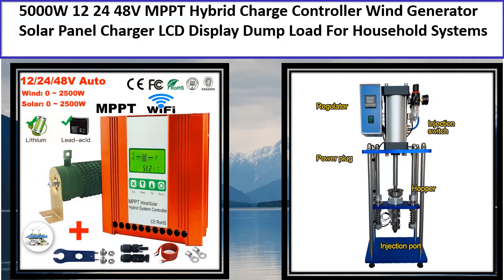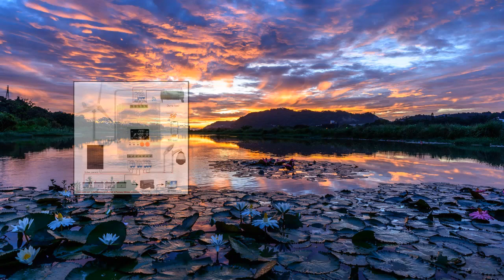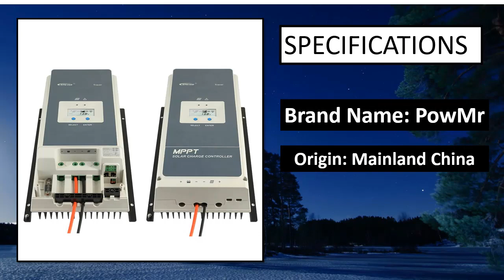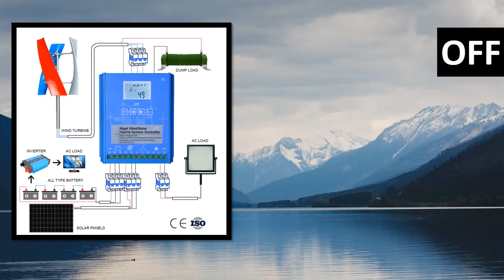5 Best MPPT Solar Charge Controllers Review 2023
5 Best MPPT Solar Charge Controllers Review 2023

👉99 Best Solar Charge Controller List On Aliexpress

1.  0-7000W Wind Solar Hybrid Charge Controller with Equalizer

2.  EPEVER MPPT Solar Charge Controller Backlight Tracer

3. 3000W 12V 24V 48V MPPT Solar Charge Controller Wind Solar

4. 5000W 6kw 12 24 48V MPPT Hybrid Charge Controller

5. 12V 24V 48V 60V 72V 96V 230VDC MPPT Solar Charge Controller

mppt
mppt charge controller
epever mppt
mppt solar
mppt controller
mppt regulator
mppt 75 15
solar panel controller
charge controller solar
solar charge controller price
regulator mppt
mppt solar charger
mppt solar controller
mppt solar regulator
powmr mppt 60a
epever tracer
mppt charger
mppt 150 35
mppt solar charge controller price
mppt tracker
mppt charge controller price
makeskyblue
mppt 60a
epever mppt 30a
best solar charge controller
mppt rover
powmr mppt
epever mppt solar charge controller
epever solar charge controller
epever mppt 40a
charge controller price
mppt 30a
48v solar charge controller
kings mppt solar regulator
renogy mppt
30 amp solar charge controller
srne mppt
best mppt charge controller
mppt 75 10
smart solar charge controller
fangpusun
mppt 40a
renogy rover
mppt 150 45
mppt 150 70
outback charge controller
mppt 48v
lithium solar charge controller
powmr mppt charge controller
epever mppt charge controller
renogy mppt charge controller
12v solar charge controller price
solar panel controller 12v
mppt 20a
mppt epever
hybrid charge controller
lifepo4 solar charge controller
outback flexmax 80
mppt 250 60
solar charge regulator
30 amp mppt solar charge controller
20 amp solar charge controller
regulator mppt 30a
mppt 150 60
mppt 250 70
epever charge controller
mppt solar charge controller for lithium batteries
48v charge controller
morningstar solar
60 amp solar charge controller
mppt arduino
rohs solar charge controller
mppt 75 15 bluetooth
pwm mppt
12v mppt solar charge controller
mppt 100a
blue solar charge controller
utl mppt solar charge controller
smarten solar charge controller
40 amp solar charge controller
regulator mppt 20a
best solar controller
epever mppt 60a
epever solar controller
renogy rover 40 amp
arduino solar charge controller
makeskyblue mppt
pwm solar controller
pv charge controller
solar charge controller for sale
60 amp charge controller
flexmax 80
sinko mppt charge controller
rich solar mppt
50 amp solar charge controller
renogy 40a mppt charge controller
48v mppt solar charge controller
solar panel controller price
scc mppt